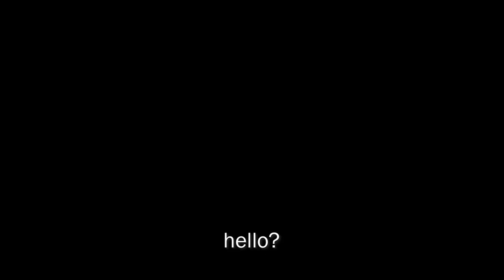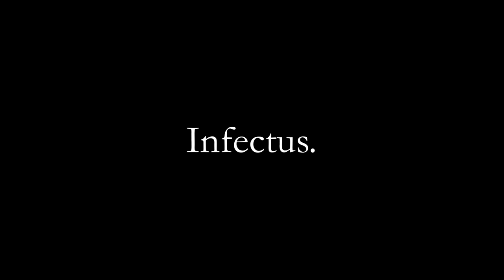Too Many Guts, Not Enough Blackpowder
We'll keep fighting until our flesh falls off the bone like the rest.